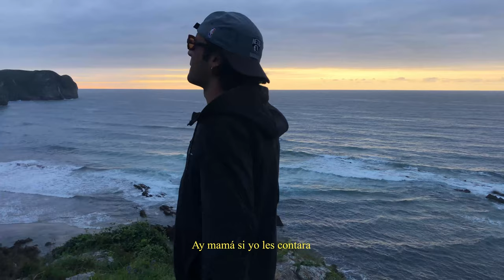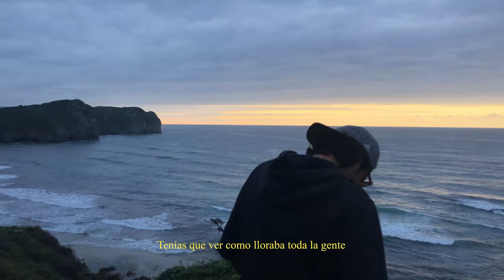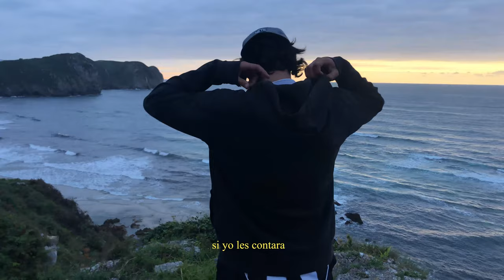Pemau - Si Yo Les Contara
Beat: Came Beats
Mix & Master: ProdByDawiz
Letra y voz: Pemau